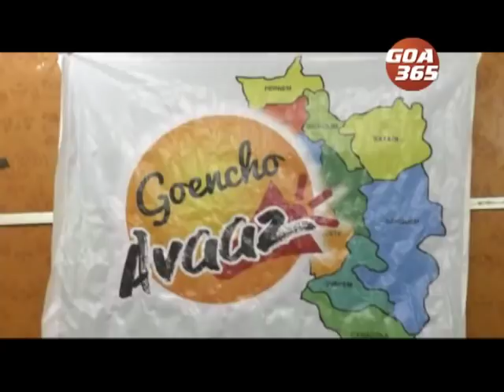CM targeting clean officials who are blocking their corruption: Goench Avaz